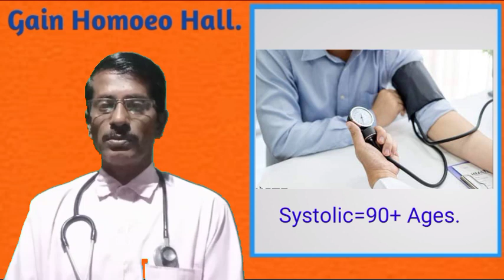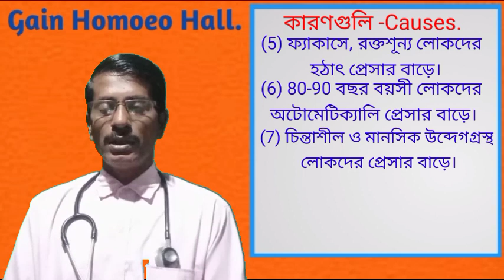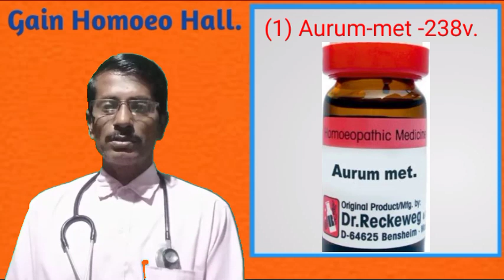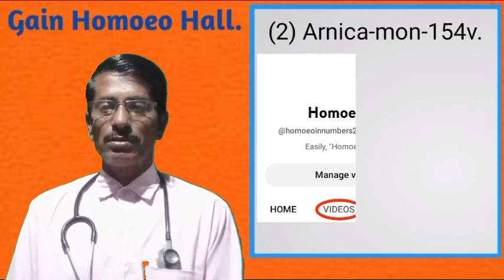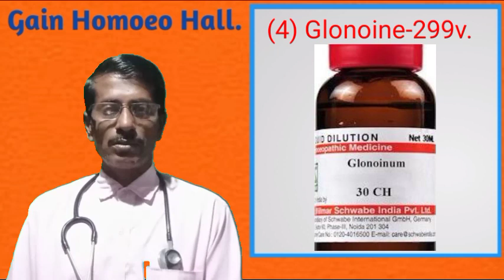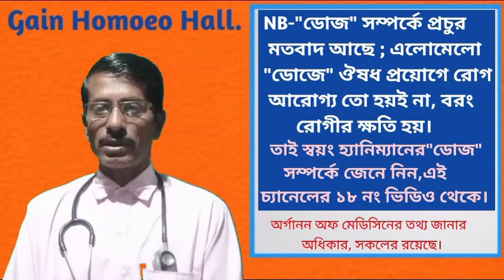(346) উচ্চ রক্তচাপের হোমিও চিকিৎসা -Homoeo treatment for "High blood pressure".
Homoeopathy treatment for"High Blood Pressure".Its definition,measurement,causes & 4 important remedies symptoms.